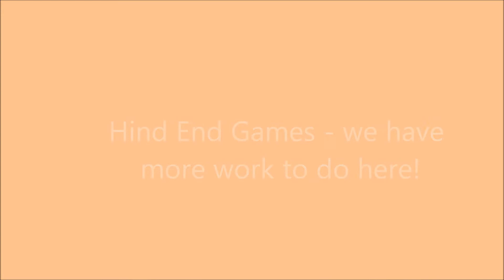Pixel homework3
Homework assignment number 2, submission number 3